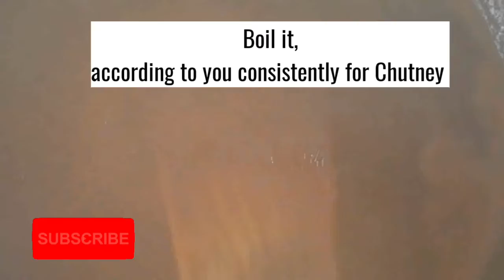Meethi Chutney for Samosa |Nimisha's Smart Cooking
Samosa Meethi Chutney by Nimisha's Smart cooking.

Ingredients:-

Chilli Flakes (1 T. Spoon)
Dry Ginger Powder (½ T. Spoon)
Chilli Powder (1 T. Spoon)
Salt to Taste
Red Food Colour (1 Pinch)